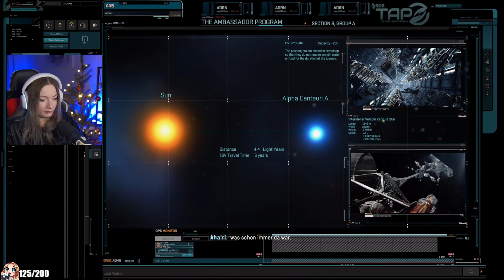Ich bin überwältigt! Avatar: Frontiers of Pandora #1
Ich hatte meine Erwartungen niedrig gehalten. Ich bin aber absolut begeistert von dieser Open World Welt!